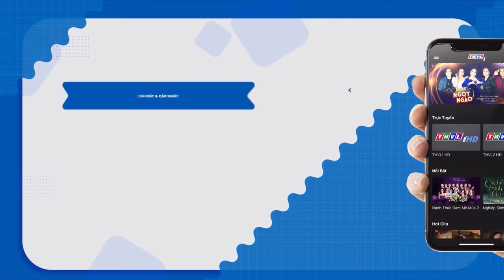THIỆN NHÂN - CAO CÔNG NGHĨA xứng danh CẶP ĐÔI VÀNG SONG CA BOLERO Hay Nhất ▶ Liên Khúc Bolero 2022